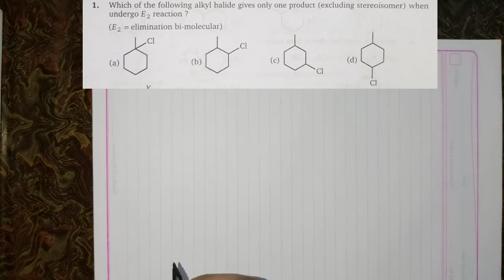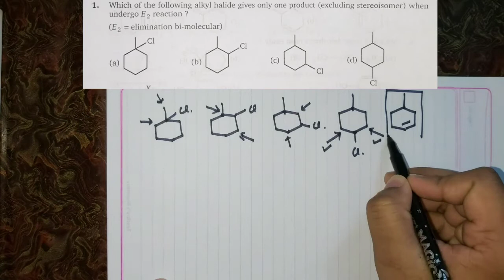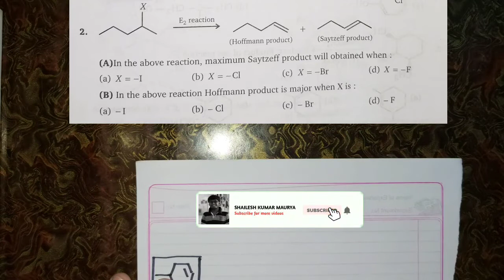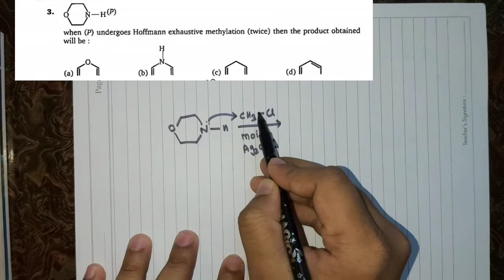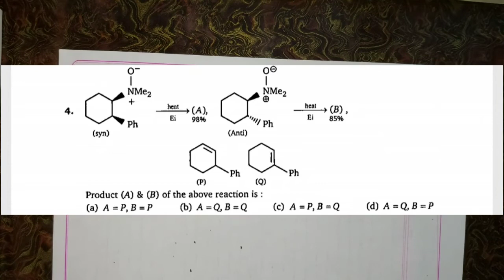M.S.Chouhan Solution - Alkyl Halides(elimination reaction)[5B](LEVEL- 1) : Q1,Q2,Q3,Q4 & Q5.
M.S.Chouhan Solution - Alkyl Halides[5B](LEVEL- 1) : Q1,Q2,Q3,Q4 & Q5.

For Physical Chemistry

43 Years JEE Advanced (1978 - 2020) + JEE Main Chapter wise & Topic wise Solved Papers Physics, Chemistry & Mathematics 16th Edition
GRB A TEXT BOOK OF PHYSICAL CHEMISTRY
Physical Chemistry for JEE Advanced - I & II (CENGAGE)
Problems and Solutions in Physical Chemistry(NEERAJ KUMAR)
Physical Chemistry I for JEE Main and Advanced (RANVEER SINGH)
Physical Chemistry by Narendra Avasthi for Jee 2020-21
Arihant's Daily Practice Problems (DPP) for Chemistry for JEE Main & Advanced

For Inorganic Chemistry

J.D.Lee Inorganic Chemistry
Inorganic Chemistry by O.P.Tondon
Inorganic Chemistry K.S.Verma(CENGAGE)
Inorganic chemistry by D.N.SINGH
Problems in Inorganic chemistry by V.K.Jaiswal
Advanced Problem in Inorganic Chemistry by Kapil kumar wadhwa

Organic Chemistry for JEE MAIN & ADVANCED by M.S.CHOUHAN
Organic Chemistry by R.K.Gupta(ARIHANT)
Reactions,Rearrangements and Reagents by S.N.SANYAL
Advanced Problems in organic chemistry by M.S.Chouhan
Advanced Problem in organic Chemistry by Himanshu Pandey